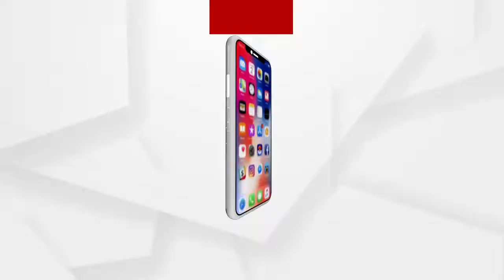ଅନୁଗୋଳରୁ ବିପୁଳ ପରିମାଣରେ ଡିଜେଲ,ଟଙ୍କା,୫ଗାଡି ଜବତ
ଅନୁଗୋଳ କଣିହାଁର ବିଭିନ୍ନ ସ୍ଥାନରେ ଚଢାଉ କରି ବିପୁଳ ପରିମାଣରେ ଡିଜେଲ,ଟଙ୍କା,୫ଗାଡି ଜବତ ସହ ୫ ଜଣଙ୍କୁ ଗିରଫ କରିଛି ଅନୁଗୁଳ ପୋଲିସ.